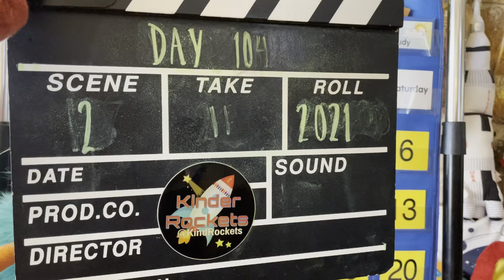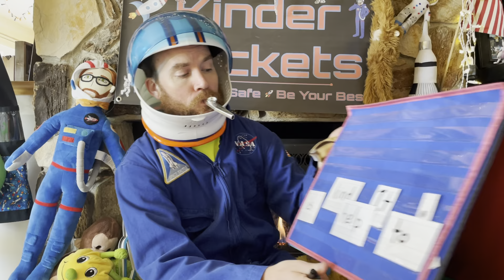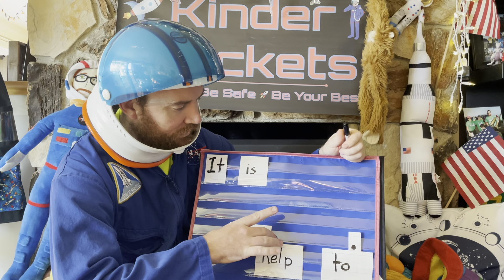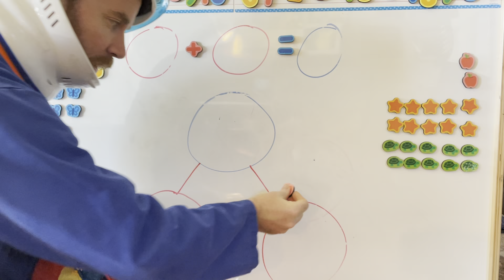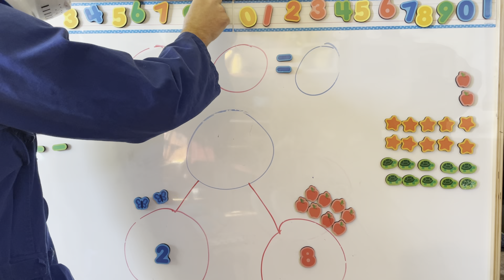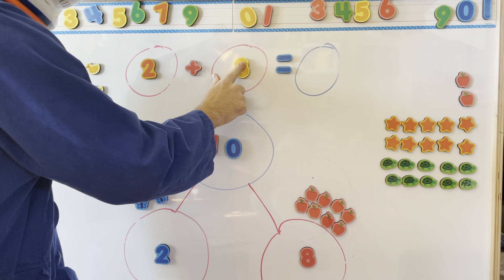🚀KR 2020 Morning Message Day 104/ Mensaje de la mañana Día 104